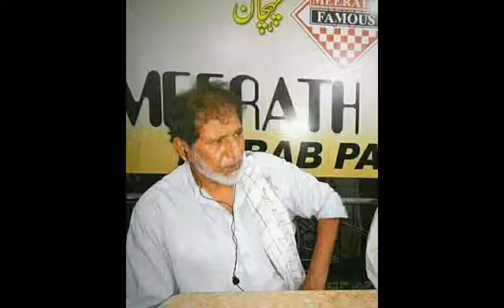nemat sarhadi rare photos part 3 awami adakar nemat sarhadi nayab aksoona nemat sarhadi rare picture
nemat sarhadi rare photos part 3 ,awami adakar nemat sarhadi nayab aksoona ,nemat sarhadi rare pictures
nemat sarhadi rare photos, pashto film top villain nimat sarhadi pictures, niamat sarhadi images
hi viewers in this video i am going to show famous pushto film actor and villain nemat sarhadi rare photos, pashto film top villain nimat sarhadi pictures, niamat sarhadi images
 nemat sarhadi biography in urdu hindi ,niamat sarhadi pushto film actor and famous pushto film villain nimat sarhadi pushto movies ,nemat sarhadi was villain of first pushto film yousaf khan sherbano badar munir yasmeen khan film director aziz tabasum yousaf khan sherbano ,adam khan durkhanai ,topak zama qanoon,zartaja,khana badosh meranay ror and pushto film director mumtaz ali khan orbal badar munir yasmeen khan liaqat majar asif khan suraya khan and nemat sarhadi.
his most memorable movies include Orbal, Naavay Da Yao Ssphay, Deedan, Chagha, Topak Zama Qanon, Zma Qasam, Da Inteqaam Lumbay, and Adam Khan Durkhanai.
Niamat Sarhadi
Niamat Sarhadi: Despite that he is hated all the way from the start to the end of a movie, Pashto movies goers think twice when a movie cast does not include Niamat Sarhadi. He Badar Munir sister]. Personally, I only had a chance to see Niamat Sarhadi from nearby in Mansehra in a hotel in 1987, and never had the opportunity to meet him. But those who know him well (e.g., actress Nimmi, Mussarat Shaheen) have spoken high of him to me. Undoubtly, on the screen he is as nasty as one can get but in real life Niamat Sarhadi is a nice and decent fellow. LONG LIVE NIAMAT SARHADI.
 Surraya Khan, Jamil Babar, Amaan, and Liaqat Major were introduced. His memorable pashto movies include Urbal, Makhrur, Zama Badal, Khana Badoosh, Darra Khybar, Da Inteqaam Lumbay. Among his Urdu film, I would mention ´´Yadoon Ke Baraat´´, ´´Suhaag´´, ´´Kala Dunday Goray Log´´, and ´´Inteqaam Kay Shoulay.´´ His Punjabi films
best pushto video of pushto classic movies age evergreen ara
 remembring the golden age of pushto cinema
badar munir yasmeen khan bedar bakht nemat sarhadi asif khan
 jameel babar tariq shah hamayun qureshi suraya khan
shehnaz liaqat majar jhang ir khan shahid khan ajab gul
 arbaz khan babrak shah tariq jamal manzoor khan
pushto cinema legend actor nemat sarhadi sahab ki mukammal zindagi acting career aur khidmaat apke saath share karengay,nemat sarhadi first pushto film yousaf khan sherbano villain thay aur shandar adakari aur maqbooliat ke baad niamat sarhadi pushto films ka lazmi hissa ban gaye aur pushto film naimat sarhadi ke baghair namukammal samjhi janay lagi,nemat sarhadi pushto movies ke legend actor thay aur apne 40 saala filmi career may 750 se zyada filmo may villain ke role ada kiye,nemat sarhadi aur badar munir ki jori bohot pasand ki jaati thi aur badar munir ke elawa nemat sarhadi ne asif khan ,bedar bakht,jameel babar,tariq shah,umar daraz khalil,shahid khan ,jhangir khan,arbaz khan,ajab gul aur babrak shah ke saath villain ke yadgar kirdar ada kiye,nemat sarhadi pushto film ke famous villain thay aur niamat sarhadi pushto dialogues bohot famous thay,naimat sarhadi pushto films may yousaf khan sherbano,adam khan durkhanai,elaqa ghair,dara e khaybar,kochwan,sari khor,deedan,zartaja,akhri golai,lor da shiatan,aur da husan khareedar shamil hay,es video may nemat sarhadi biography,aur niamat sarhadi life story,naimat sarhadi ki halat e zindagi,nemat sarhadi ki kahani,naimat sarhadi pushto films,nemat sarhadi pushto songs,niamat sarhadi badar munir best action scenes apke saath share karengay.
Niamat Sarhadi since 1970 when the first Pashto movie Yousaf Khan Sherbano was produced.  Just like Badar Munir and Yasmin Khan, this movie made him a household name. During his movie career, Niamat Sarhadi has played as a villian in almost 450 movies, earning the nickname "The King of Pashto Movies" for his excellent performances.  Pashto movies with Niamat Sarhadi in the cast were guaranteed a box office success.
nemat sarhadi biography ,nemat sarhadi biography,
nemat sarhadi pashto film,
nimat sarhadi pashto movie,
niamat sarhadi badar munir pashto film,
nemat sarhadi old pashto songs,
niamat sarhadi death news,
nemat sarhadi wafat khabar,
jahangir khan pashto film,
jahnagir khan drama,
jahangir khan new cd drama,
jahangir khan new pashto film songs,
laila khan new songs,
laila khan pashto songs,
gul panra new songs,